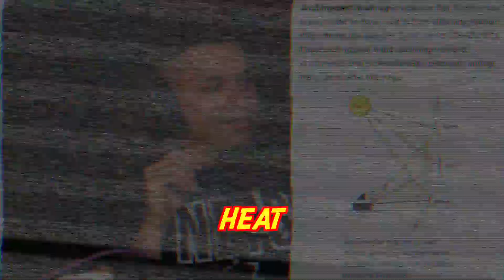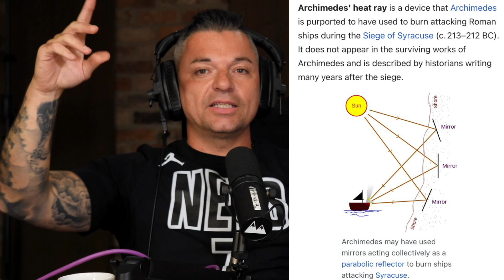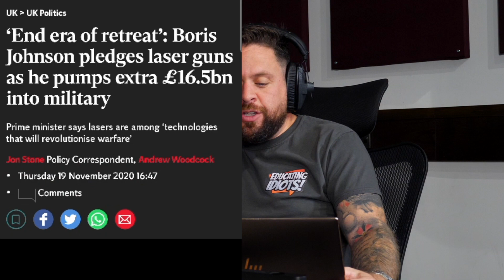Government Control, Climate Change, Conspiracies and Lasers! Is The World Going Crazy? Part 2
🎙️ Welcome to The Educating Idiots Podcast, the show where we dive deep into the world of current affairs with a unique blend of humour and insightful analysis. Get ready to laugh, learn, and maybe even question reality as we explore some of the hottest topics!

Whether is Elon Musk, Climate Change, Politics, Maui Wildfires, at least one of the lads has something (often ridiculous) to say about it!!